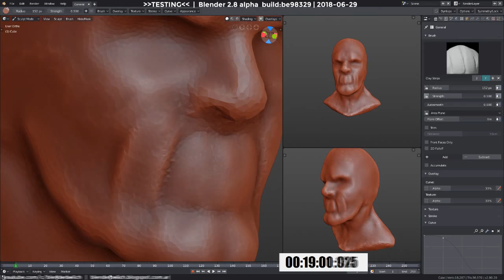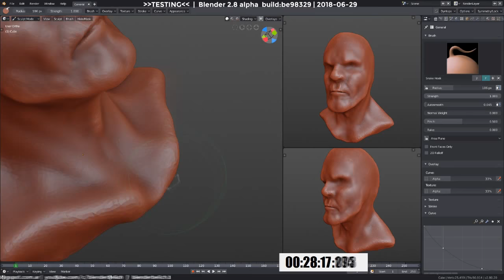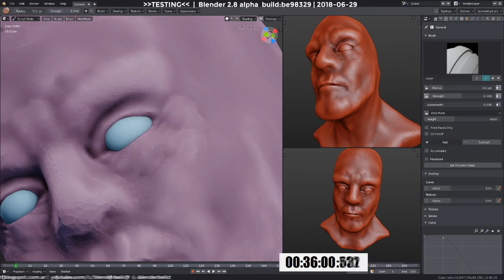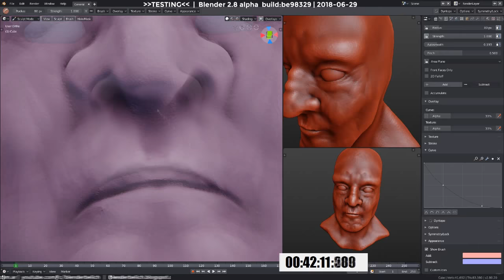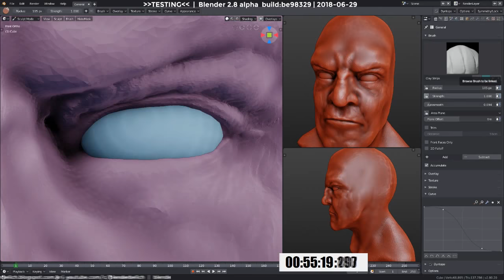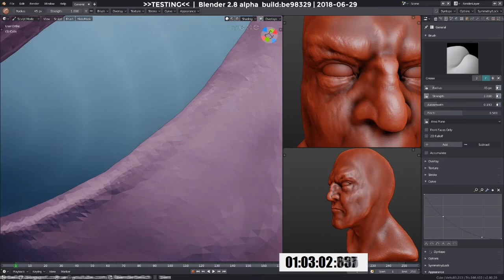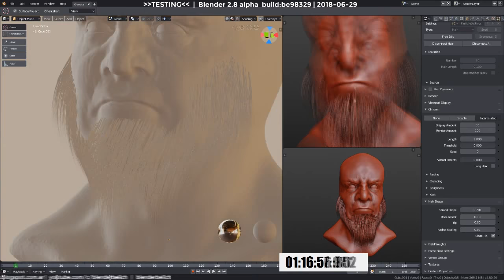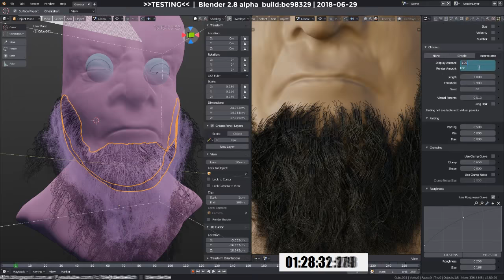Speed sculpt Blender 2.8 Pre-Alpha